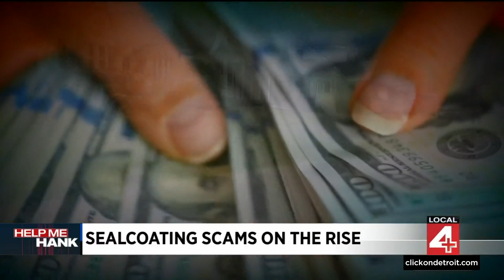Help Me Hank: Canvassing scammers on the rise in Metro Detroit neighborhoods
Scammers are going door to door promising professional sealcoating services, Help Me Hank knows what to look out for.